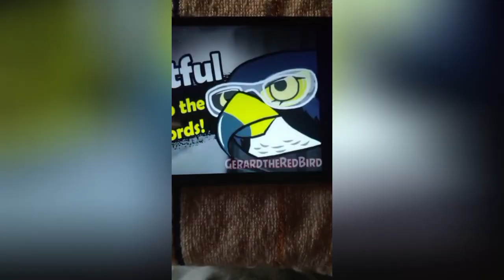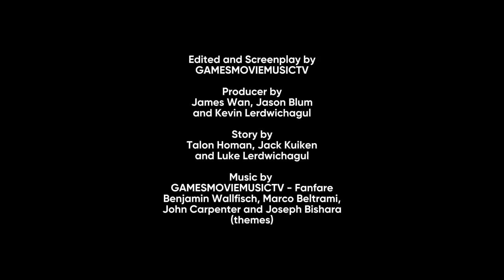EPIC CHAOS BATTLE VI: Puzzlevision (OFFICIAL TRAILER)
for @Tal_onAlternate_Tal_onFilms, @CrossoverMovieStudiosLTD, @jonathanprotectionextra3351 and @NioMilkyTheDaveAndBambiFan